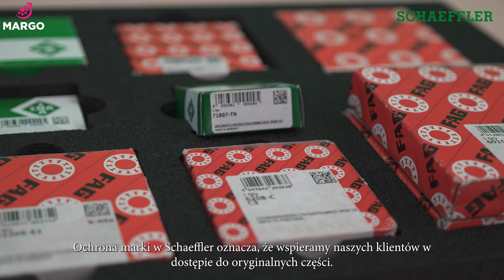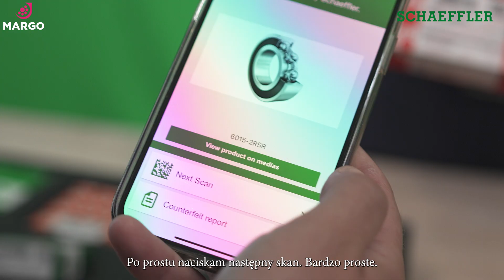Jak rozpoznać podrobione łożysko? Ochrona marki z Schaeffler OriginCheck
W dzisiejszym filmie poruszamy temat niezwykle istotny dla każdego przedsiębiorstwa - temat podrabianych łożysk i wyzwań z tym związanych. Podrabiane łożyska stanowią zagrożenie dla bezpieczeństwa i ciągłości pracy naszych klientów.

Naszym gościem specjalnym jest Martin Rügemer, ekspert ds. ochrony marki z centrali Schaeffler w Schweinfurt. Z naszej rozmowy dowiesz się jakie zagrożenia wiążą się z podróbkami i jak skutecznie się przed nimi chronić.

💡 Z filmu dowiesz się:
• Jak działa aplikacja OriginCheck – zobacz krok po kroku, jak łatwo sprawdzić oryginalność produktu.
• Dlaczego podrabiane łożyska to więcej niż problem techniczny – mówimy o realnym zagrożeniu dla bezpieczeństwa pracy i maszyn.
• Co zrobić, jeśli trafisz na podejrzane łożysko, i jak zgłosić je do zespołu ochrony marki Schaeffler.
• Dlaczego warto wybierać sprawdzonych, autoryzowanych dystrybutorów, takich jak Margo.

🔧Nie ryzykuj!
Podrabiane produkty mogą prowadzić do awarii maszyn, kosztownych przestojów, a nawet wypadków. Wybierając autoryzowanych dystrybutorów jak Margo inwestujesz w bezpieczeństwo i niezawodność swojej firmy.